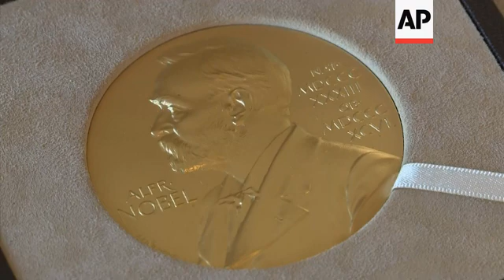Penrose receives Nobel Physics diploma, medal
(8 Dec 2020) British scientist Roger Penrose, one of the three recipients of the Nobel award for Physics, received his medal and diploma at the Swedish Ambassador's residence in London on Tuesday.
The pomp and ceremony of the Nobel prize ceremonies have been reined in this year amid measures to slow the spread of the coronavirus.
There were no glitzy banquet honoring winners in Stockholm or Oslo.
Instead, their achievements were recognized and rewarded at low-key ceremonies where they live and work in Europe and the United States.
In October, Penrose shared the physics prize with Reinhard Genzel and Andrea Ghez for their breakthroughs in understanding black holes.